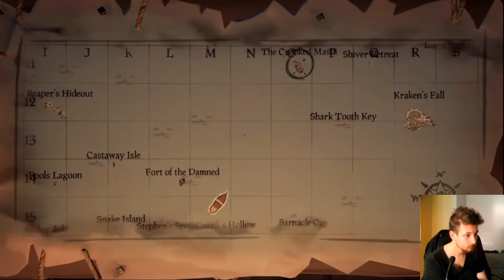Sea of Thieves Ile au nichon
vidéo qui devait sortir a 20h le jeudi soir desole pour le retard